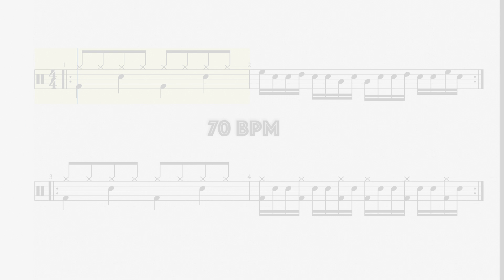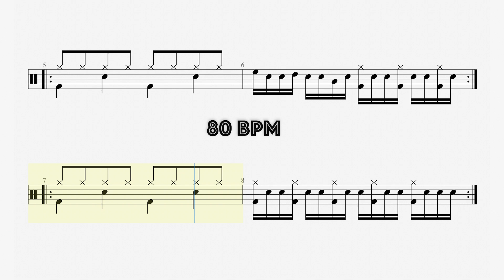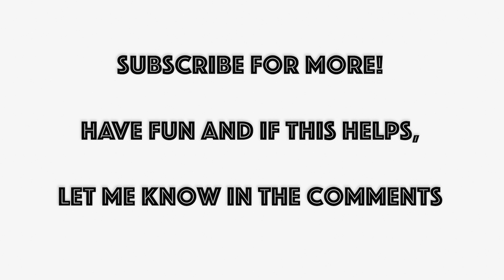These drum fills will make you a better drummer - Play Along Sheet Music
A play along video focussing on AWESOME drum fills at different speeds.
Essential drum fills for ALL drummers, used in thousands of songs!
There's a second version of this video with a REAL DRUMMER